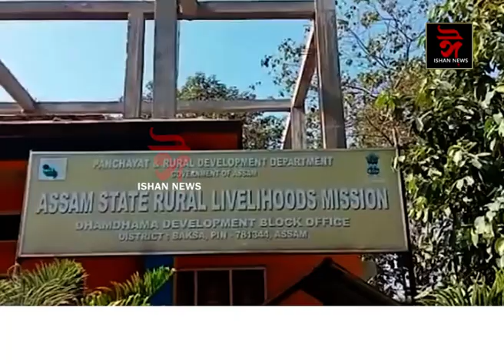বাক্সাৰ খাগ্ৰাবাৰী ভিচিডিত PMAY চৰকাৰী গৃহৰ নামত দুৰ্নীতি।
বাক্সাৰ খাগ্ৰাবাৰী ভিচিডিত PMAY চৰকাৰী গৃহৰ নামত ব্যাপক দুৰ্নীতি। দৰিদ্ৰ হিতাধীকাৰীৰ পৰা চৰকাৰী ঘৰৰ নামত টকা লোৱাৰ অভিযোগ বিভাগীয় কৰ্তৃপক্ষৰ বিৰুদ্ধে।